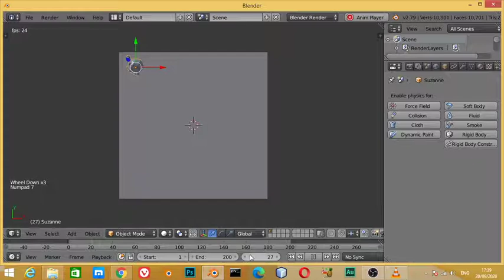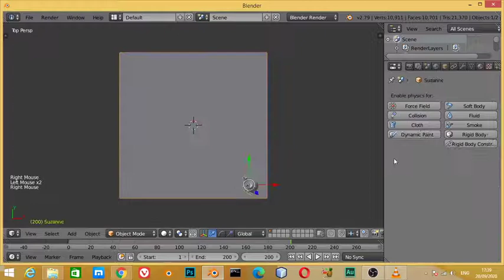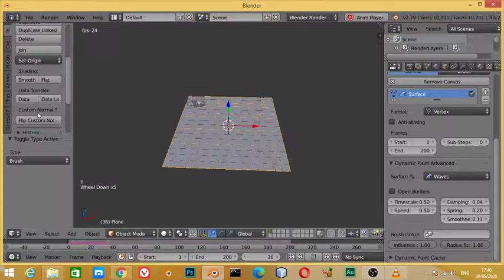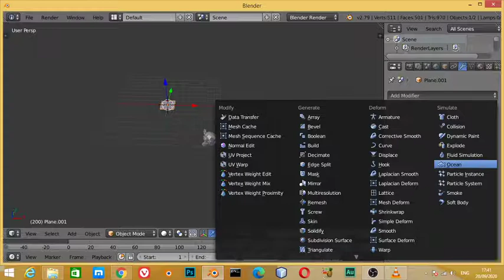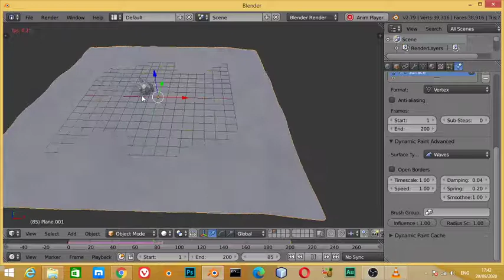درس بالعربى Dynamic Painting in blender3d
كل ما يخص تصميمات السوشيال ميديا وانترو -مقدمات القنوات

"أسعار مميزة للعملاء الجدد"